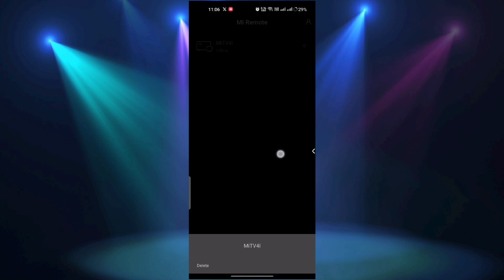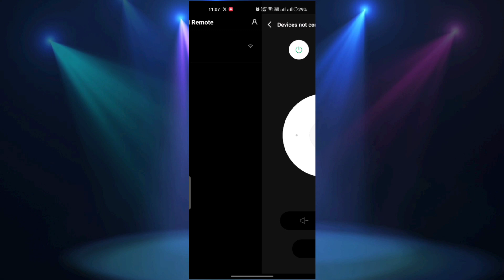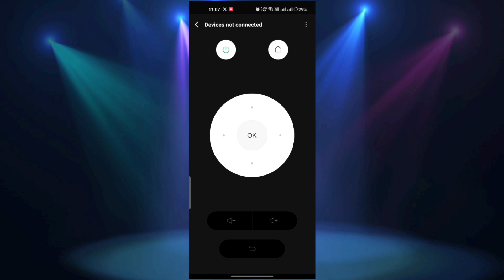TV Remote with android device pairing thorough WIFI-Hotspot(NO InfraRed)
In this video how to add remote control on your android mobile device video here i have explained in tamil language.

(Amazon)
Tripod we are Using
Mic(HP Headphone with MIC) Using
Green Screen Without Stand
Sony Camera

(Flipkart)
Mic Boya-M1 3.5mm
Sony Camera